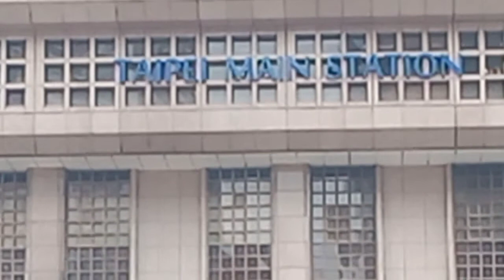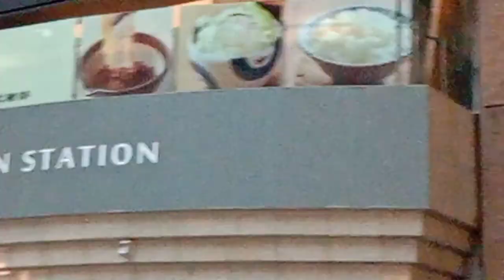TAIPEI MAIN TRAIN STATION... (TAIWAN)